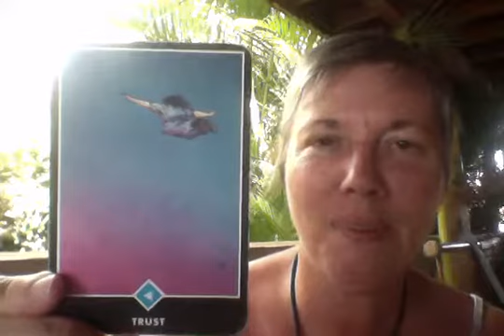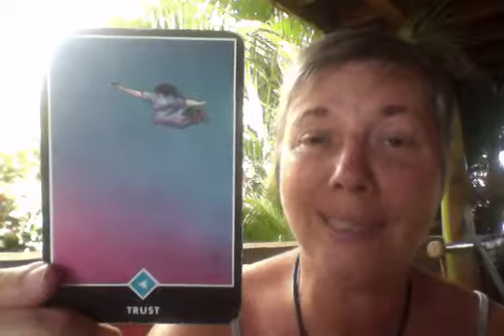Priscilla's Scorpio Full Moon Intuitive Reading 10 May 2017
Wow... if you haven't been knocked over by this one, then count yourself lucky.. Very few I know have made it through unscathed.. and we are still in it for the next week or so.  Be gentle on yourself and trust that this will shift into another gear and that you will be ok by the end of it.. Okay, and transformed.